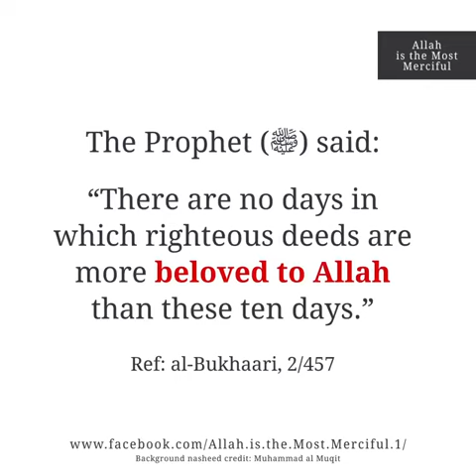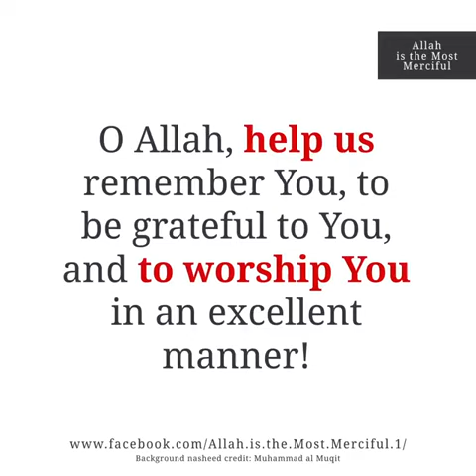What makes the first 10 days of zulhijjah so special?